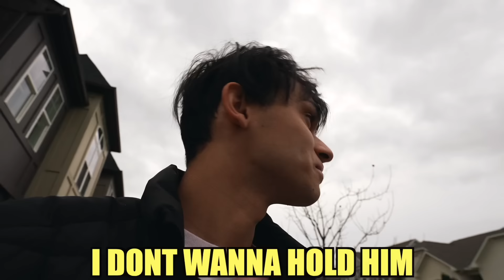A Rat ATTACKED Me!